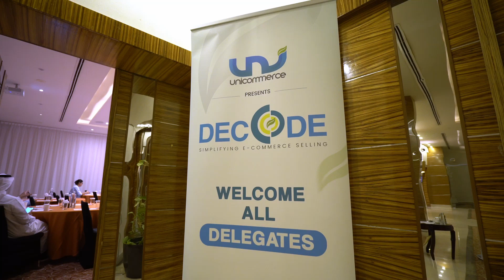Decode by Unicommerce - Riyadh, Kingdom of Saudi Arabia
Decode by Unicommerce is a close-door roundtable, which provides a fantastic opportunity for attending brands to learn the secrets of e-commerce success and achieve exponential growth. Delegates gains valuable insights from industry experts, networks with like-minded professionals, and discovers new strategies to take their businesses to the next level.